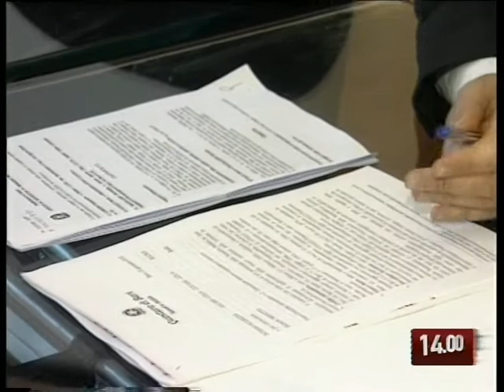TG 15.01.10 Violenze su minori, i genitori sapevano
Tre persone sono state arrestate dagli agenti della squadra mobile di Bari con l'accusa di violenza sessuale aggravata e in concorso nei confronti di minori. Tra le vittime anche un ragazino di 12 anni violentato con il consenso dei genitori.